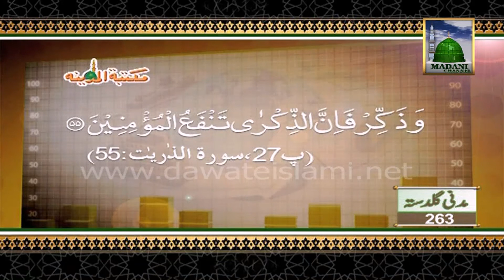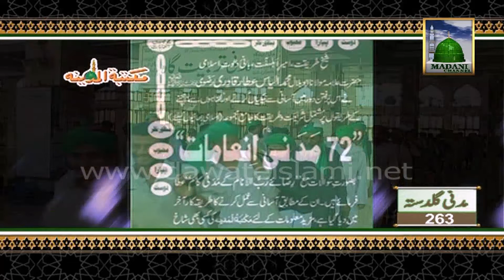263-musalman akhirat ki tijarat may lug jai haji sb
263-musalman akhirat ki tijarat may lug jai haji sb